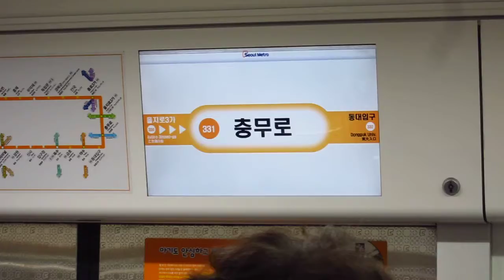[HD 720p][3호선] 3x05편성 오금행 충무로역 측면 LCD 표출영상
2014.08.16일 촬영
촬영 기종 : Canon Powershot S95
촬영 장소 : 3호선 3x05편성